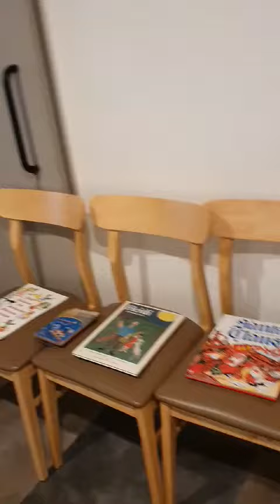마나아트 2019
명륜길62 11월 예술축제